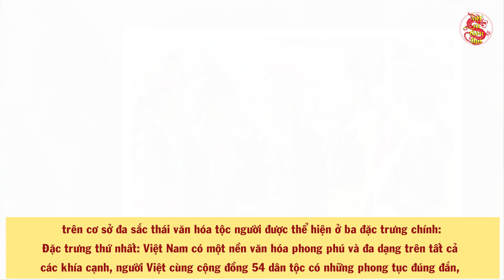Cả Lịch Sử Việt Nam Ngỡ Ngàng Khi Đài BBC News Bất Ngờ Phát Sóng Nội Dung Đặc Biệt Về VN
- Biên tập nội dung & MC: Thu Trang
- Dựng video: Thái Sơn
- Giọng Đọc: Trang Trần